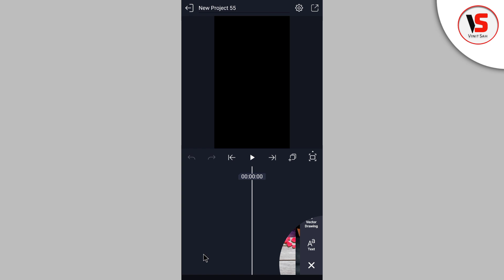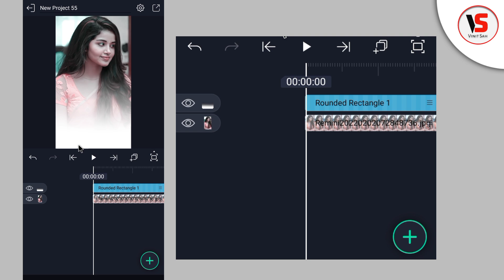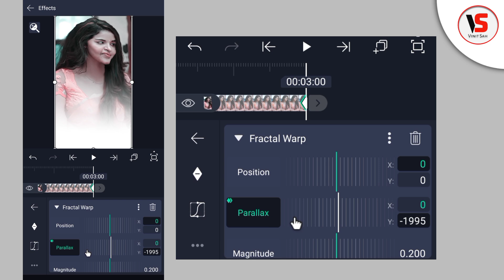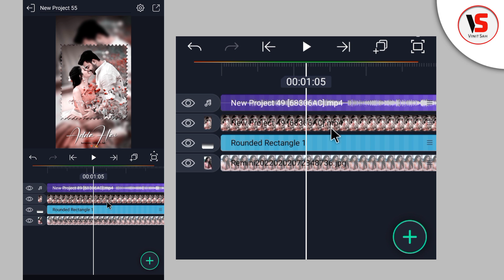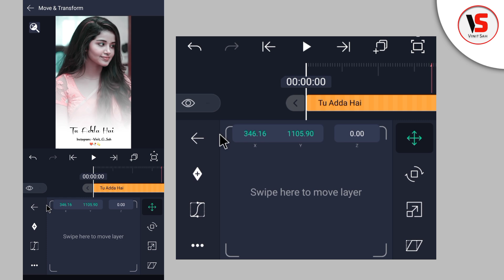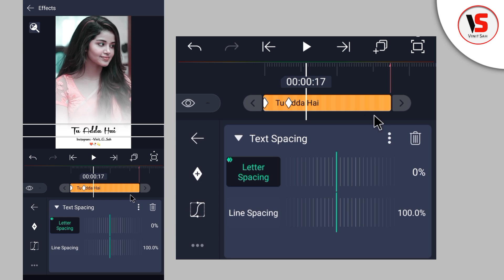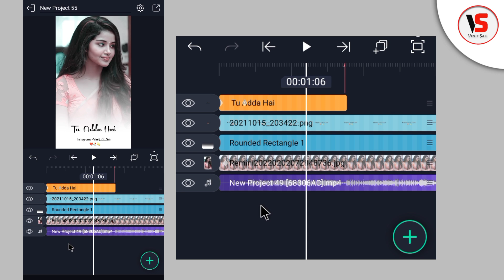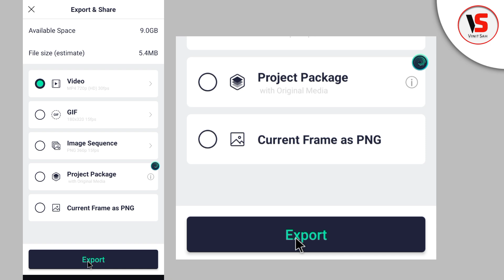Alight Motion Video editing Hindi🔥 || Photo Fractal Warp Text Transition video Editing || Vinit sah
Is video me main bataya hu ki alight Motion app me Full HD+ full screen New Trending Photo Fractal Warp text transition effect status video kaise banate hai bahut hi aasani se sikhya hu

🔘 ALL Meterials ⤵️

🔘Your Quiry⤵️⤵️
1 how to make HD+ Full screen status alight motion
2 trending Photo shake effect video editing Alight motion
3 4K+ full screen trending status editing
4 Beat mark shake Effect editing alight motion
5 alight motion photo Colour Grading
6 Trending Status Text Bounce video editing
7 full screen photo slide shake effect
8 1080p Me status editing
9 4K quality status editing alight motion
10 trending text animated video kaise banaye